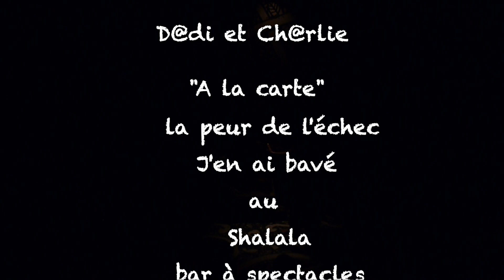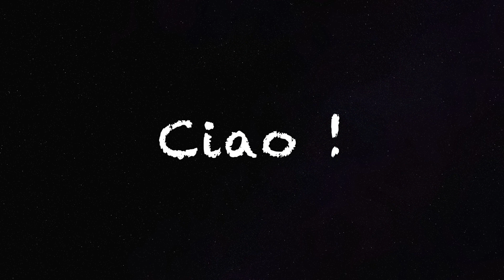Dadi et Charlie "la peur de l'échec-J'en ai bavé" Shalala 2024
D@di et Ch@rlie "A la carte", mai 2024 au Shalala, régie Maxence Fontaine, vous voulez une vie plus longue ?... Faites vous chier.